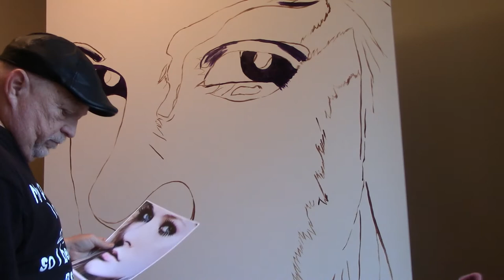Avril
This is a acrylic on canvas painting of Avril